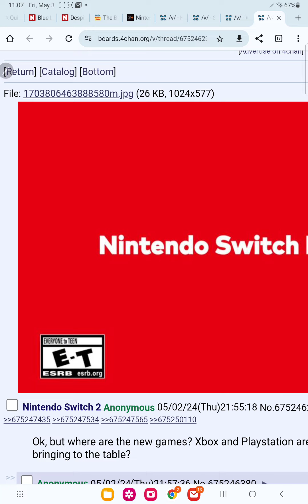switch 2 will be revealed in June nintendo is saving big games for switch 2